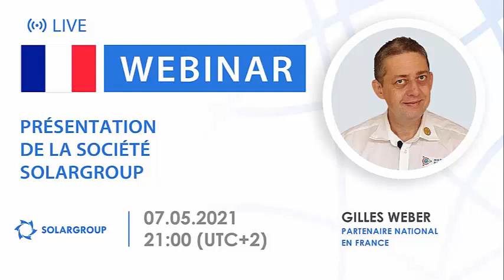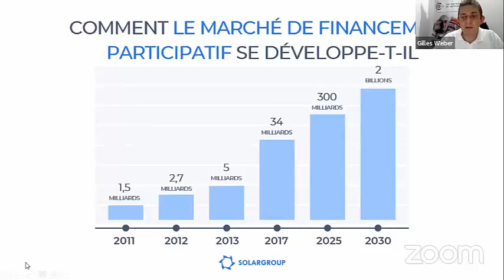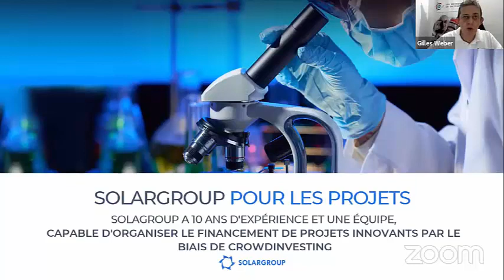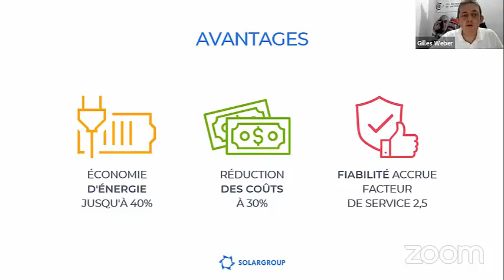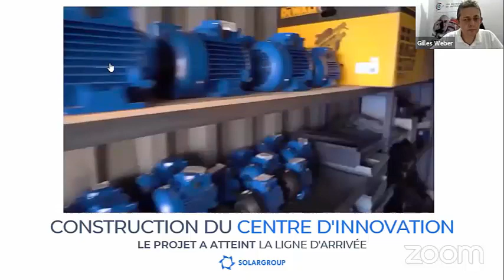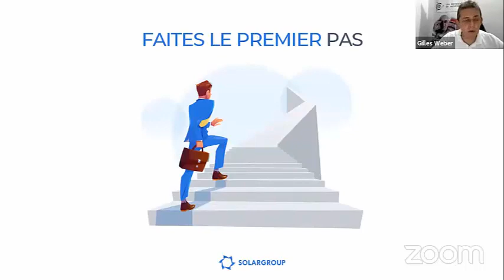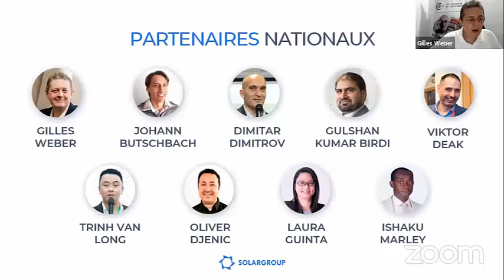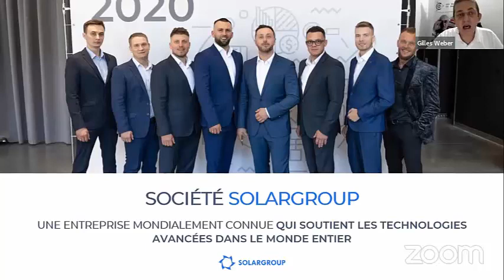Présentation Société SOLARGROUP, Webinaire du 07 05 2021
Présentation de la société financière internationale SOLARGROUP

La présentation se déroule en français.

Replay du webinaire du Vendredi 7 Mai 2021.

Orateur de la diffusion - Gilles WEBER, Partenaire National France, Côte d'Ivoire, Sénégal, Bénin, Togo, Cameroun, Burkina Faso.

Découvrez les opportunités offertes par la société SOLARGROUP aux investisseurs, partenaires et projets qui collaborent avec elle.

Comment les partenaires de l'entreprise génèrent-ils des gains ?